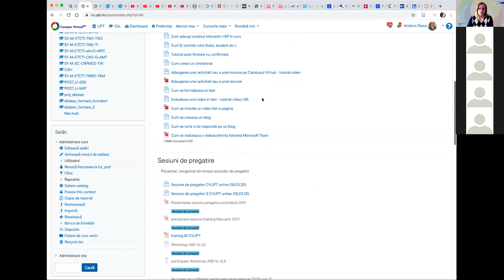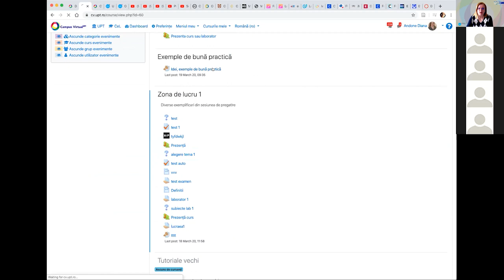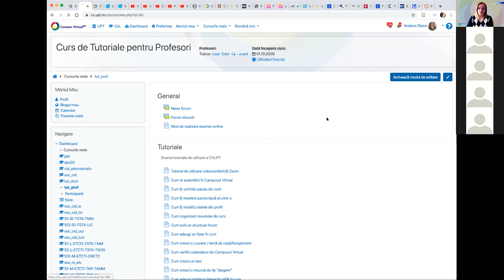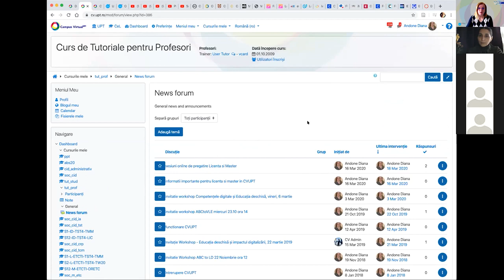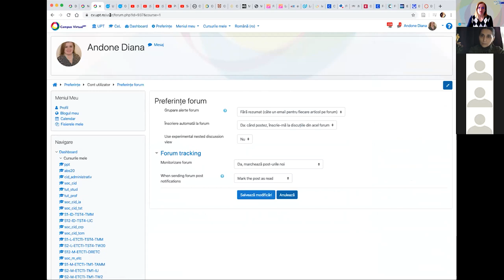Training 4 CVUPT 19 03 2020 exemple, primire mesaje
Training 4 CVUPT (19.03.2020) exemple,primire mesaje -  este dedicat exemplelor, primirii de mesaje

00:00 Solicitare acces pe CV de către studenți
05:22 Idei si exemple de bună practică
07:15 Preferințe forum